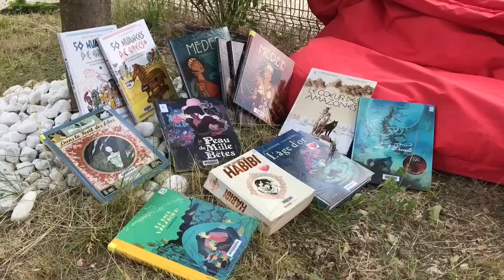Coup de cœur autour de la bulle de conte mythe et légendes